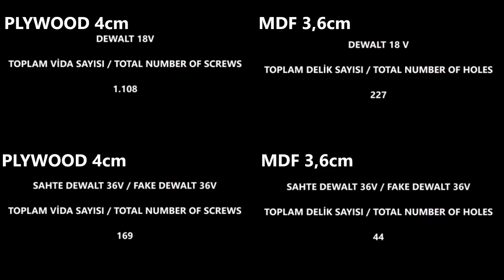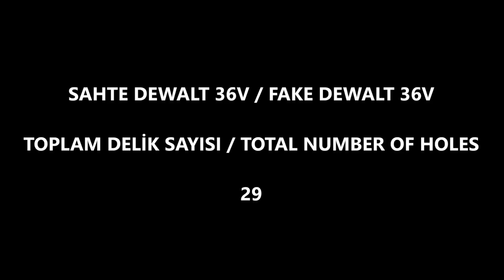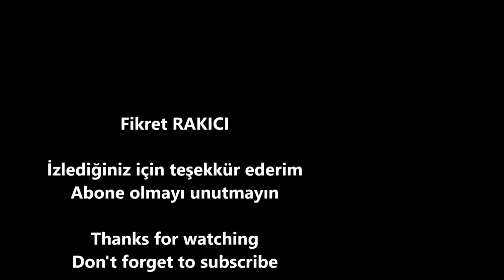Sahte 36V Orjinal 18V Hangisi Güçlü reklam / Which One is Stronger? 36V ? 18V? 4/4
Bildiğiniz gibi genelde birer ay arayla video hazırlıyorum, malum virüs nedeni ile bu süre biraz uzadı kusura bakmayın iyi seyirler.

Bu videoda piyasaya yeni çıkan 36V luk Sahte Dewalt(swazer, bulldozer, assur, deko) ile Orjinal 18V luk Dewalt ın gövde, şarj aletleri, aküleri, performans ve güç karşılaştırmalarını bulabilirsiniz. Akülerinde kaç pil var sorusunun cevaplarını da bu video içerisinde bulabilirsiniz.

Yakın çekim karşılaştırma
Aküleri kaç volt?
İçinde kaç pil var?
Marin kontra(playwood), Mdf ve betonda kaçar delik deler? kaç Nm güç üretir
Kaç vida atar?

İncelemesini yaptığım bütün sahte ürünlerde bms( pil koruma şarj devresi) hatalı ve ciddi tehlike barındırmaktadır Türkiye'den ekli haberi inceleye bilirsiniz.

Piyasada sahte vidalama lar ve matkaplarda Dewalt, Makita gibi ürünler yer almakta sahte ürün almak istemiyorsanız iki basamaklı bir doğrulama yapa bilirsiniz;

2.si Alacağınız ürünün ürün kodunu (ürün kodları o ürün gamı için verilir ve malzemenin voltajını gücünü vb. bilgilerine ulaşmanızı sağlar) markasıyla birlikte arama motoruna girin ve arattırın size beyan edilen bilgilerle örtüşmüyorsa almayın.

Bu konu hakkında daha fazla bilgi için aşağıdaki linklerdeki diğer videoları izleye bilirsiniz.

Hepimize kolay gelsin..